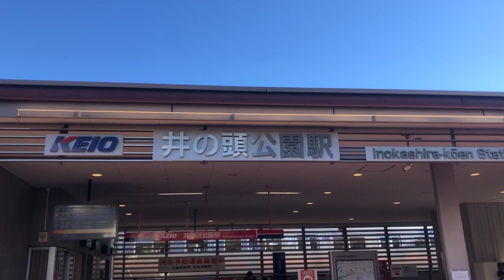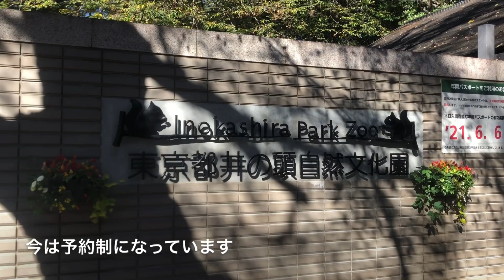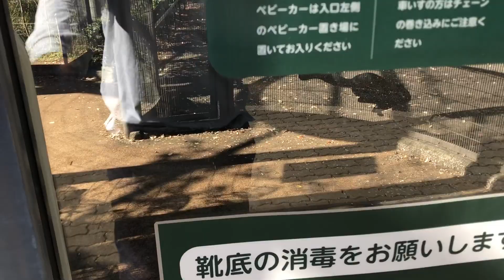【武蔵野市】アットホームな動物園で癒される井の頭自然文化園【東京散歩】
【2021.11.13】今日は井の頭公園を満喫してきました。
井の頭自然文化園（井の頭動物園）は、大きな動物はいませんがアットホームな感じが好きです。
同じチケット（大人400円）で水生物園にも行けます。
お昼は「いせや」で一杯。

0:00 井の頭公園
1:22 井の頭自然文化園
2:49 はな子がいたゾウ舎
3:37 リスの小径（こみち）
5:02 水生物園
7:13 いせや

▼今回行ったところのリンク▼
【井の頭恩賜公園】